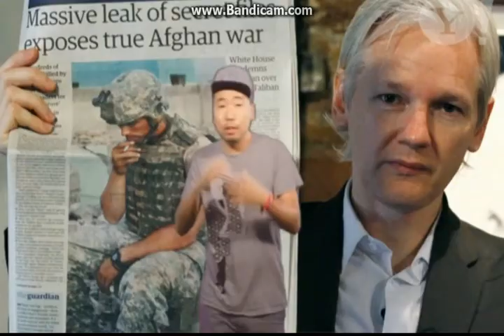Blumio Rap da News